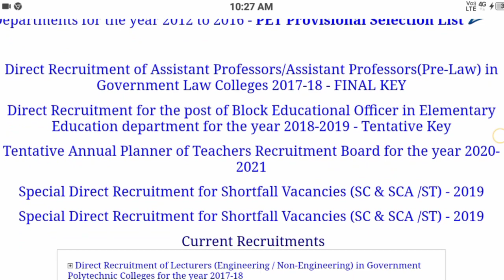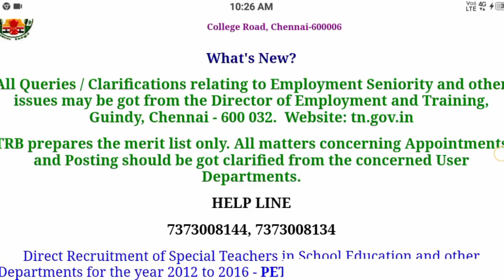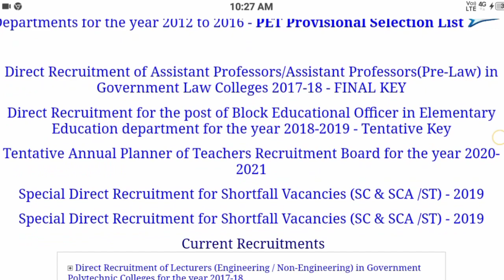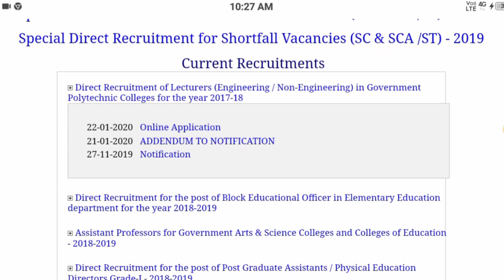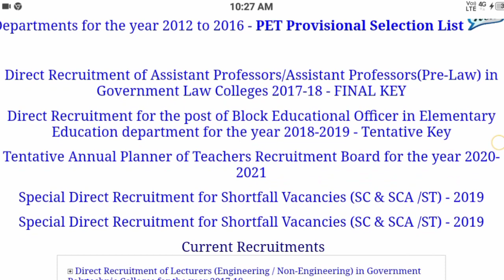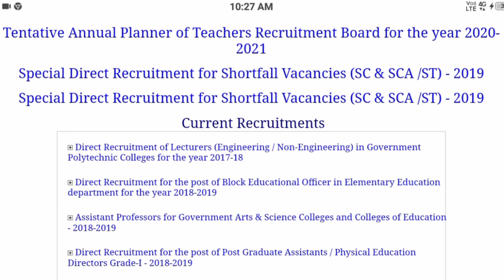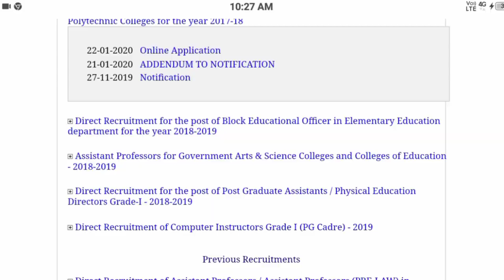trb polytechnic exam latest news in tamil |trb poly exam news